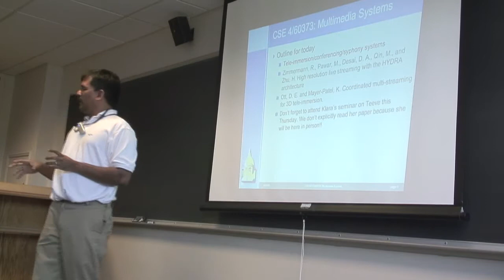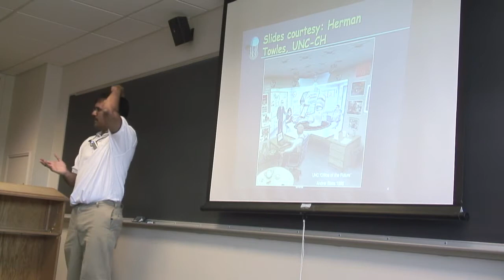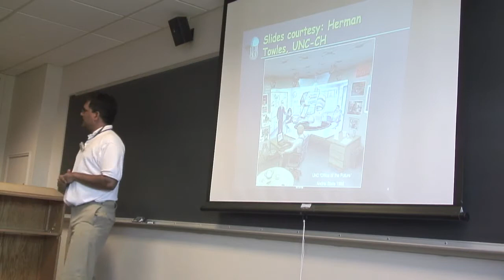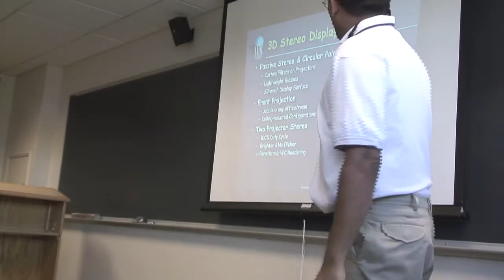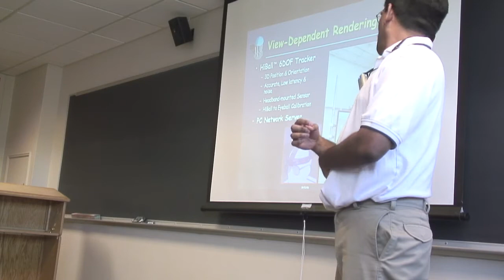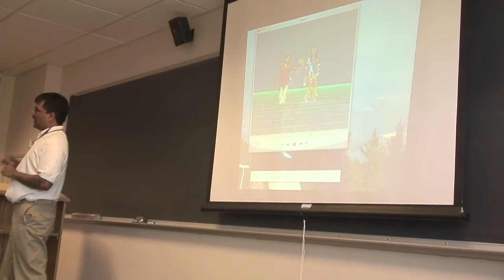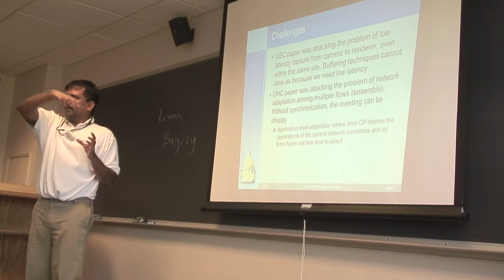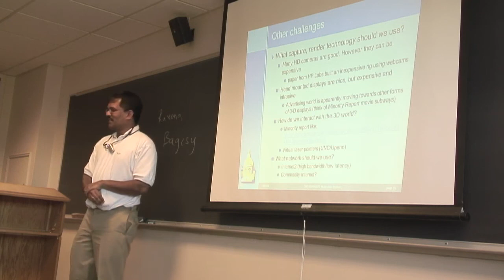MMS-FA06: Lecture 18: Tele-immersion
CSE 40373: Multimedia Systems
Fall 2006

Paper covered:Zimmermann, R., Pawar, M., Desai, D. A., Qin, M., and Zhu, H. High resolution live streaming with the HYDRA architecture and Ott, D. E. and Mayer-Patel, K. 2004. Coordinated multi-streaming for 3D tele-immersion

Surendar Chandra